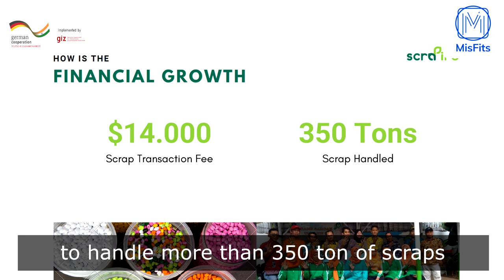Scrapiro (Scrap Hero) | MisFits 2020 Top 30 | Vruksh Ecosystem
Scrapiro is Entrepreneurship Platform that aimed to Innovate in Value Creation from Scrap.

MisFits, a Social Impact Pitch Competition, is virtual event happening across 15 regions that creates a platform for social entrepreneurs, innovators and change-makers to showcase, connect and expand their horizons.

Misfits is focussed towards providing a stage to Social Impact ChangeMakers, be it startups, non-profits or innovators who are building solutions (tech or non-tech) that can improve the Quality of Life in their regions. The Pitch sessions will happen virtually in 15 locations across the South Asian region, each location will host 10-15 pitches, of which top two will be selected for a Mega Pitch Event that will showcase the top 30 Misfits from the region.